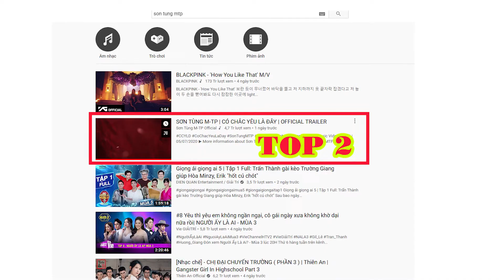SƠN TÙNG M-TP BỎ TÚI THÀNH TÍCH KHỦNG VỚI TRAILER 30s "CÓ CHẮC YÊU LÀ ĐÂY"